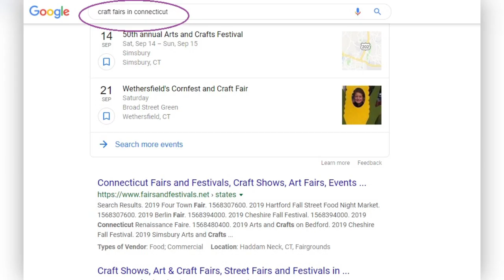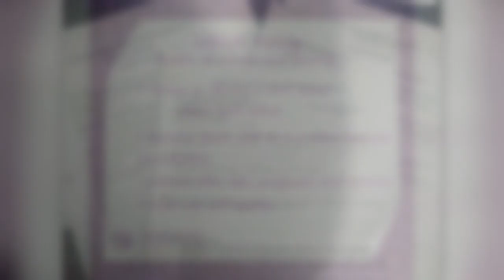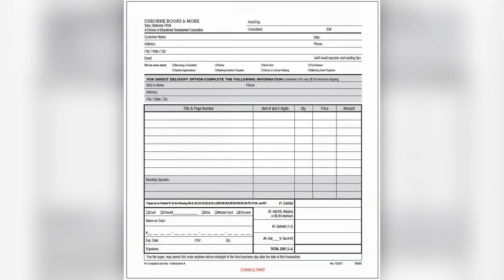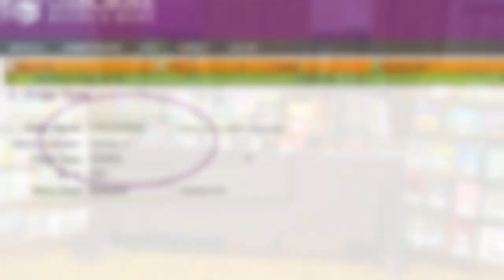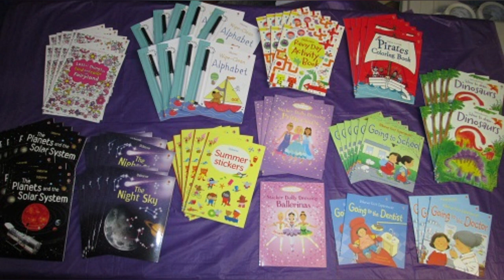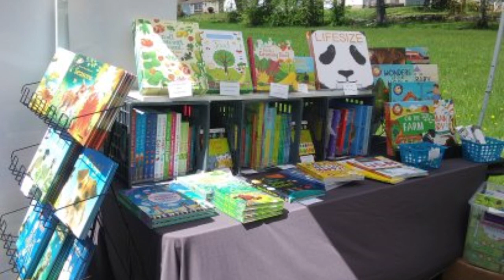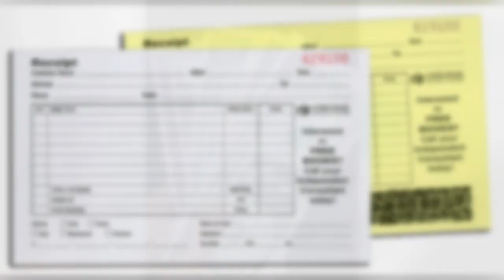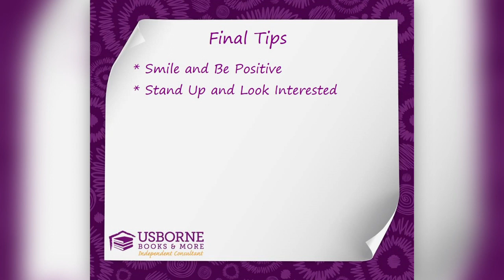Vendor Events Overview for UBAM Consultants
General information and guidance to help Usborne Books & More consultants set up and operate vendor booths.